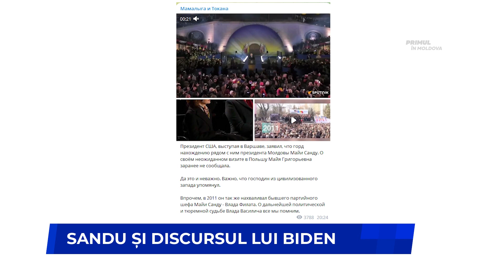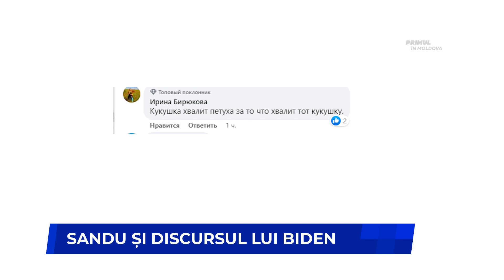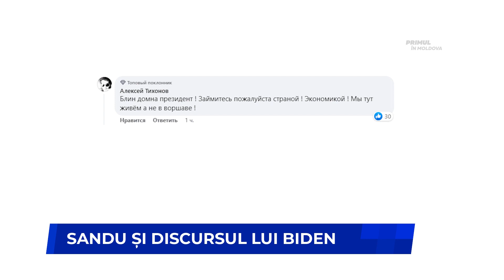Sandu și discursul lui Biden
Vizitele lui Joe Biden în Ucraina și Polonia au fost criticate de congresmenii americani. Republicanul Matt Getz a cerut Casei Albe să nu mai ajute Ucraina. El a spus că liderul american a neglijat interesele SUA, încă de la începutul președinției sale. Anterior, membra Congresului american, Marjorie Taylor Greene, l-a criticat pe Biden pentru vizita sa la Kiev. Ea a calificat călătoria, făcută în Ziua președinților, drept o insultă la adresa poporului american. La Kiev, Biden a anunțat un nou pachet de ajutor militar de 500 de milioane de dolari pentru Ucraina. În context, Taylor Greene a pus o întrebare retorică: Oare nu cumva Ucraina a devenit al 51-lea stat al SUA?
Declarațiile congresmenilor americani, precum și prezența președintelui moldovean Maia Sandu la discursul lui Biden din Polonia nu au trecut neobservate pe rețelele de socializare. Internauții discută activ atât despre ceea ce a spus Biden despre Moldova, cât și despre poziția lui Sandu în acest sens.